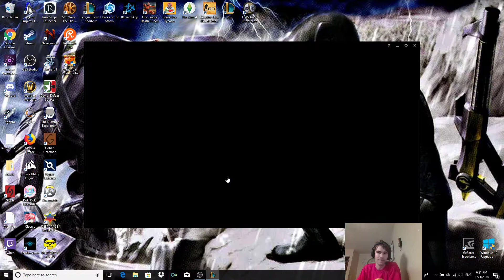THE ART OF PROMOS (ITS SLOPPY) ADC/SUPPORT UNRANKED TO GOLD?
Check me out on Twitter @DonutLookMeUp